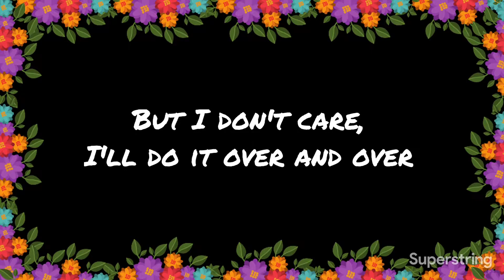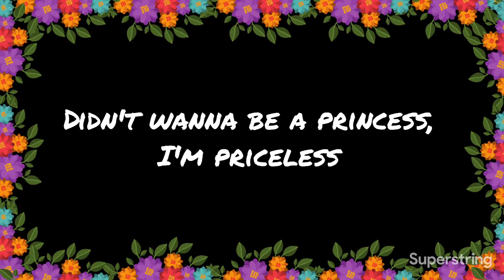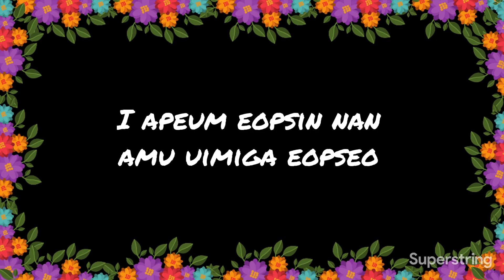BLACKPINK - Lovesick Girls (Romanized Lyrics)